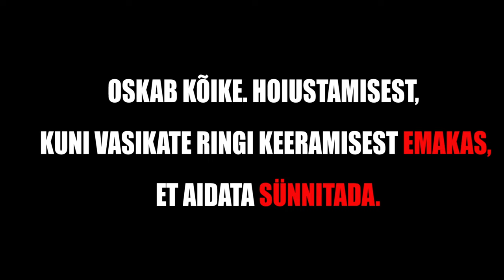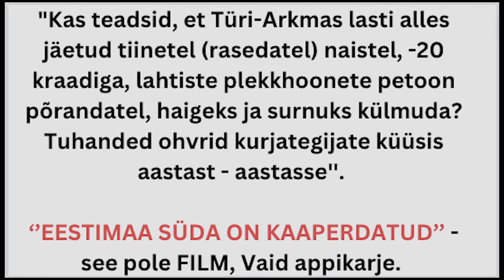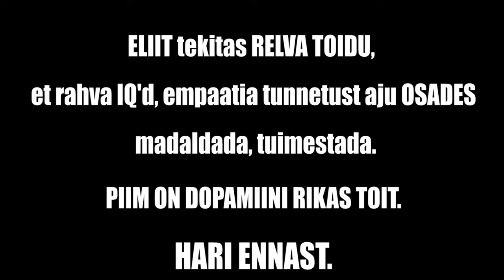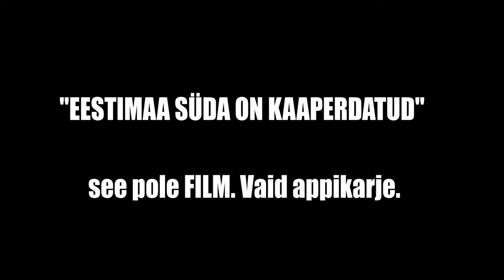FARMER: "Eestis toimub MUST äri. 99% poe toodetest tulevad sealt. ALLKIRJASTA PETITSIOON ! Copyright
Copyright owned by producer, publisher. Interviewee has agreed to be recorded and published spring 2022.

ALLKIRJASTA PETITSIOON. SÄTI TÕLGE.
Intervjuu endise farmeriga, tuleb esile, et kinnitada mis tegelikult suurtes äri ettevõtetes toimub eestis ja kust 90 % kaubast tuleb. KAS pole aeg ennast kokku võtta? MAI KUUNI pole palju aega jäänud...
 Allkirjasta rahvaaglatusle ja vaata filmi kaadereid t6estuseks TÜRI-ARKMA koonduslaagrist. Selline äri toimub üle eesti, ka teistes sarnastes firmades.
INIMENE PEAB koha peal käima ja tunnetama. ÜKS K6ige shokeerivamaid asju kohapeal oli HAIS, mis raidus meelde nagu auto õnnetus  (mis oli traumatiseerv) ja siiamaani unustamattu, ning samuti energia, mis lööb hingega inimese rivist välja. LOOMAD suhetlesid minuga telepaatiliselt ja, ja ma olin nende nõnda nimetatud kõlar, et nende kurnatust, vaeva ja kurbust, mis tuli kaotatusest, ning tapale saadetud laste tõttu, üle kanda. 80 % või enam vasikaid viiakse kohe TAPALE peale sündi. Emane lehm nutab lapse JÄRELE NÄDALATE KAUPA. See oli kohutav kogemus. ..